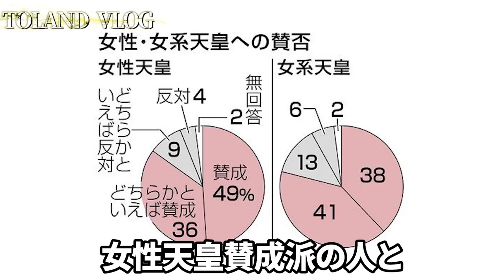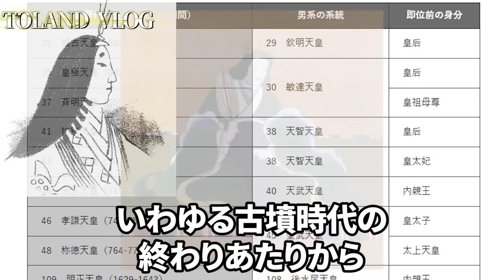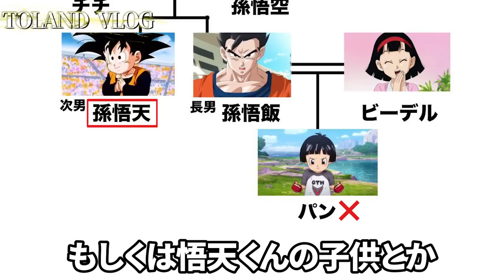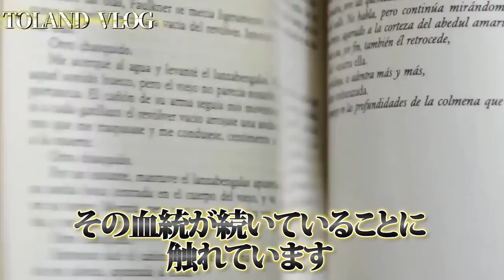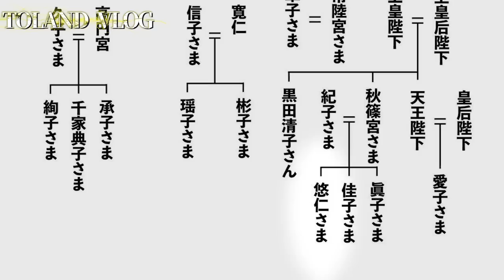日本人なら絶対に知るべき！？「女系天皇」と「女性天皇」の違いと唯一の解決策とは？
2023年6月29日発売！下記のリンクから予約可能でございます！